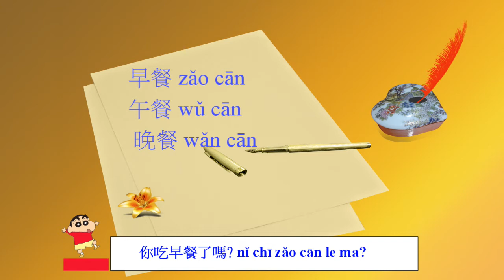Tập 22 - Những câu chào hỏi thường gặp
Những câu chào hỏi thường gặp